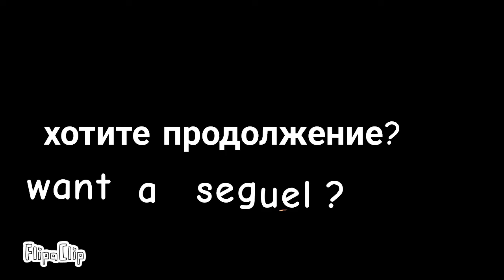Suspects PART 1 саспектс часть 1